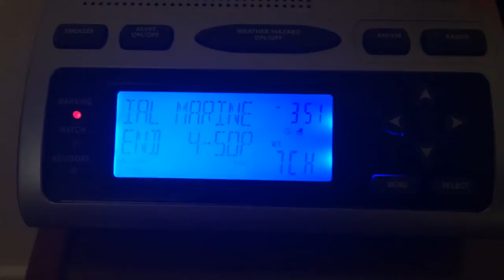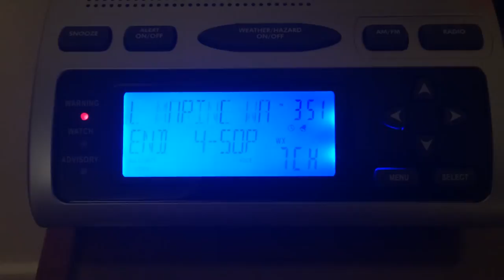EAS #116 - Special Marine Warning